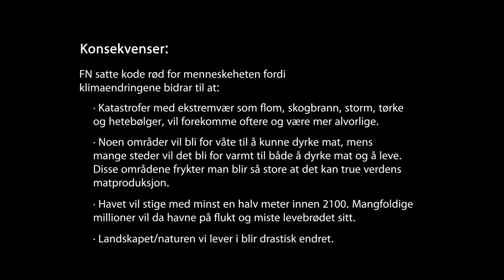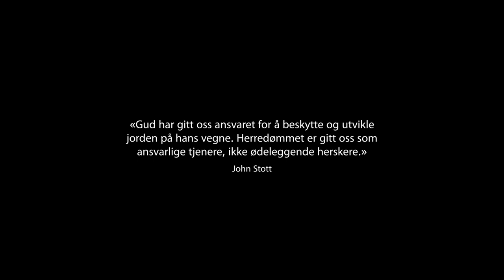KLIMAKRISEN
FN varslet kode rød for menneskeheten i fjor.
Hvorfor tas det ikke like seriøst som korona-pandemien?

Thor ber våre politiske ledere om hjelp med å avruses fra klimagris til klima-vis, og håper dette vekker andre til å be om det samme.

Tusen takk til Simen Søvik for filming og redigering, og til Bjørgvin Bispedømme som gjør videoene mulig.